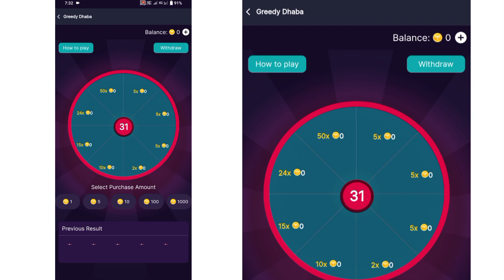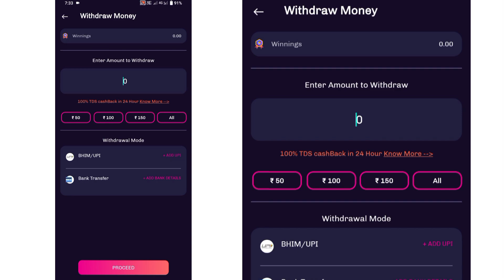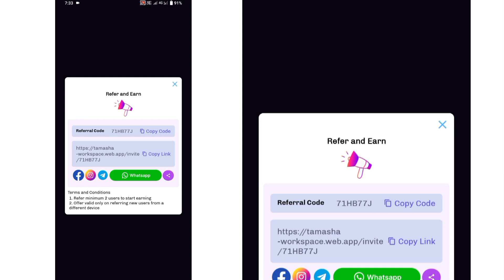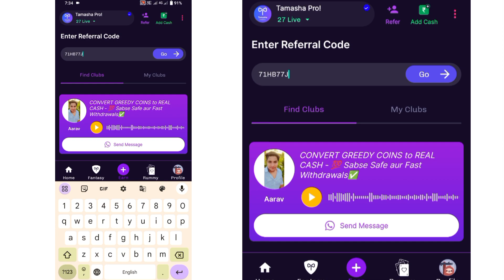Tamasha App Se Payse kayse kamay | Tamasha App Payment Proof | Tamasha App Riyal ya Fake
refrall code  71HB77J

tamasha App Se Payse kayse kamay
tamasha App Riyal ya Fake
tamasha App Payment Proof